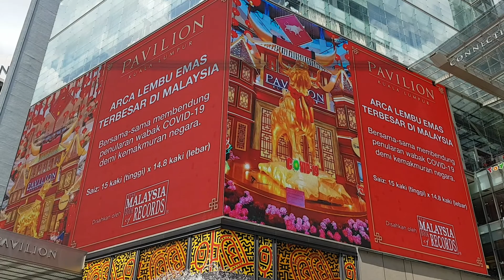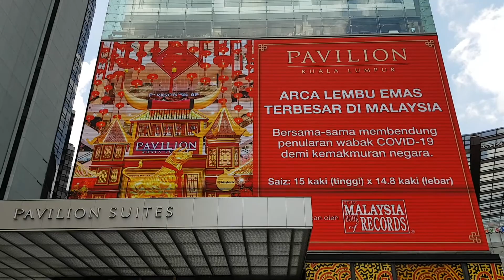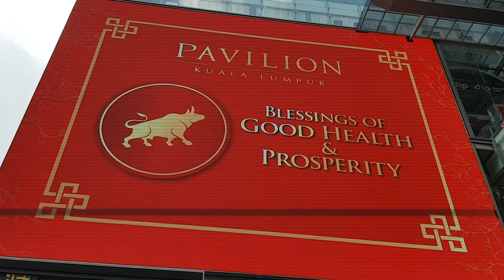Tips to record the 3D Year of the Golden Ox against COVID-19 LED Video Pavilion Elite Bukit Bintang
Here are 4 short clips of the 3D Golden Ox jumping and shattering the glass enclosure to hit the COVID-19 in Pavilion Elite Outdoor LED Screen. Tips to take the 3D video?

1. Close up - awesome
2. Side view - not impressive
3. Front view - forgettable
4. Far view - too many distracting elements such as street lights and cameras

Tips on when the animation will come out (about a 5-min cycle):

1. Once the second round advertisement on the largest Ox sculpture in the Malaysia Book of Records, get your camera ready read!

2. The video is about 30 seconds.

3. Stand in front of The Loaf (closed) or the Ride Hailing stand for that angle.

4. Keep your social distance or you will be called up by the Auxiliary Police.